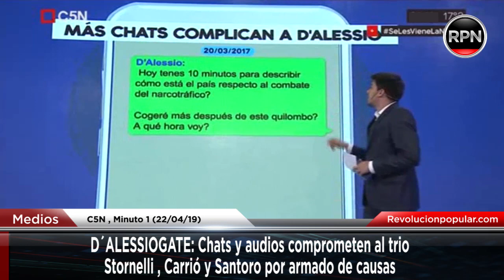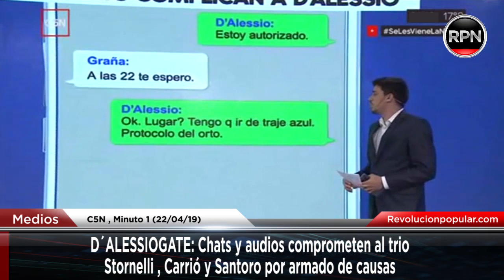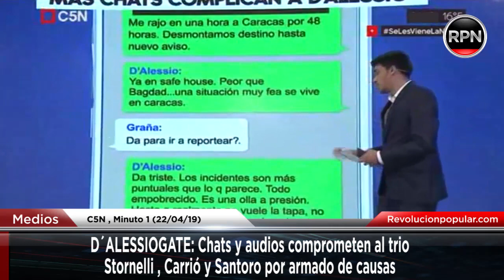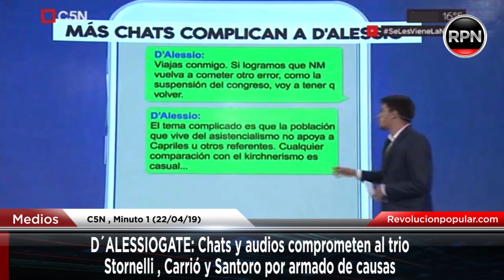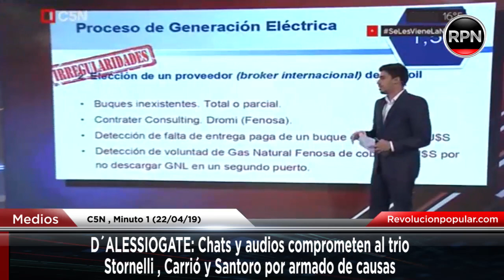D´ALESSIOGATE: Chats y audios comprometen al trio Stornelli , Carrió y Santoro por armado de causas